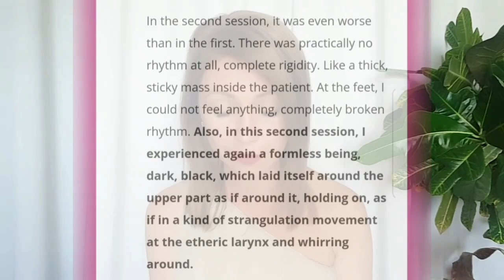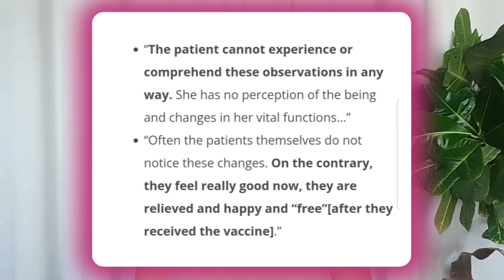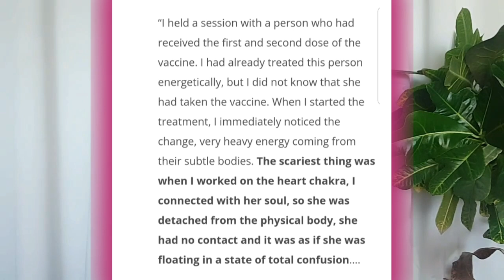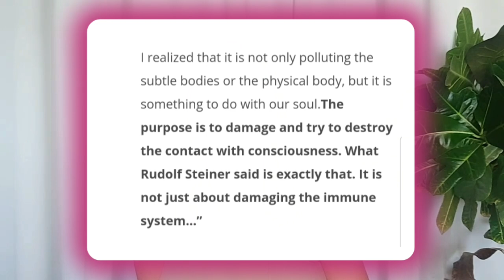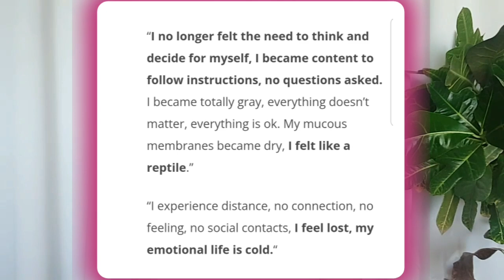What Does The Liquid Do To The Soul & Spirit? + Message To "Haters"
What are the consequences of the Corona liquids on the Soul and the Spirit in the afterlife?

Timestamps:
Intro: 00:00
Message to the "haters": 02:22
What Does The Liquid Do To The Soul & Spirit: 11:06
How is the Spirit being affected in the afterlife: 30:50

If you'd like to contribute to my work with a donation, it's received with great GRATITUDE 🙏